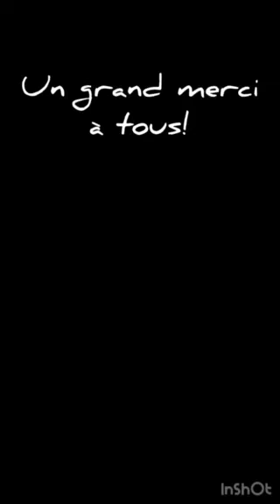2ème jour de plantation du Jardin d'Eden à la paroisse de Chêne. (13 mars 2022)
Paroisse protestante de Chêne